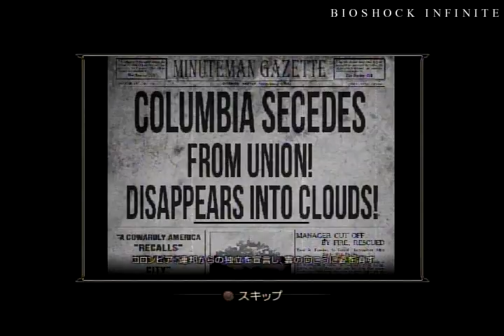【Part.25】空中都市は天国か地獄か！- BIOSHOCK INFINITE -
【プレイ動画】BIOSHOCK INFINITE